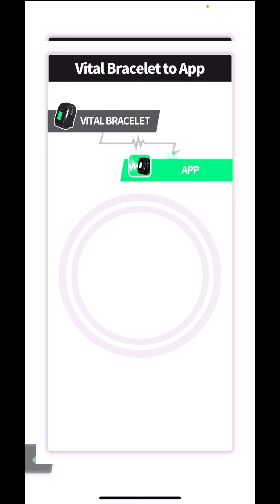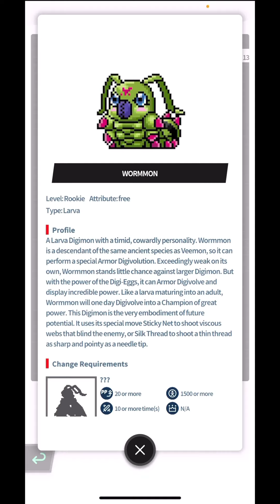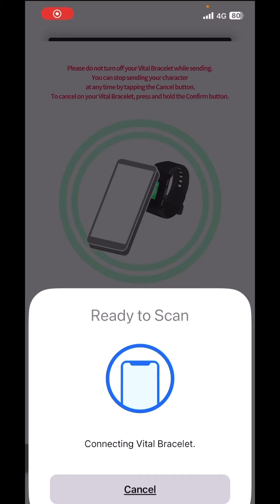DIGIMON Vital Bracelet BE - WORMMON || Imperialdramon DiM Log #9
Digimon dub name: Wormmon
Digimon sub name: Wormmon ワームモン
DiM Codex: BEMemory Imperialdramon Dim インペリアルドラモンDim

Recorded Gameplay on Vital Bracelet BE and Vital Bracelet Arena App.

Digivice - VV -

Credits for Music:
3Xtreme by Taylor McClam
THEMES - Bright
THEMES - Modern
THEMES - Simple